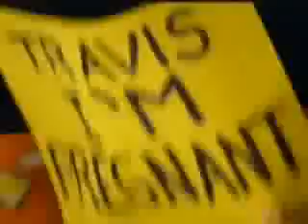blink 182 all the small things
for free